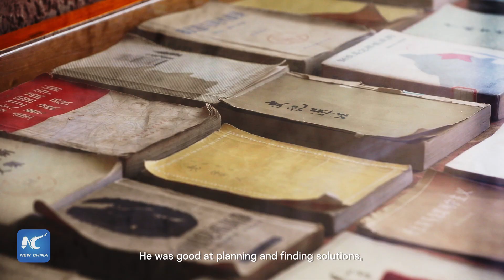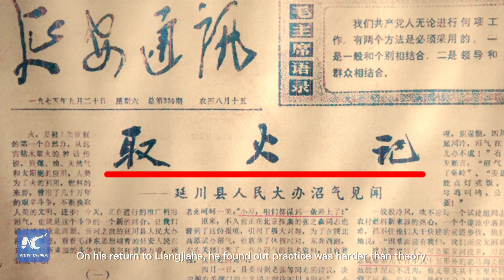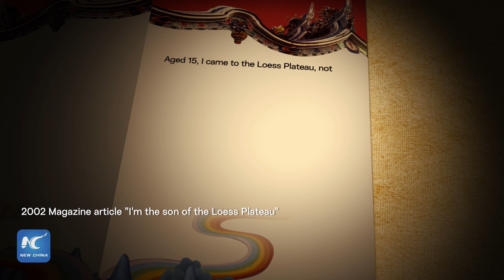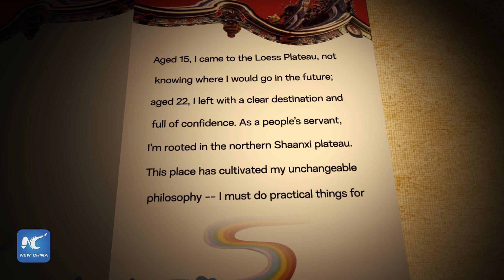Xi Jinping as a village Party chief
In 1974, XiJinping started his professional journey by serving as Party chief of a small village in northwest China. Here he spearheaded a series of social initiatives, shaping him into "a man of the people."
Find out more about Xi's time as a village Party chief